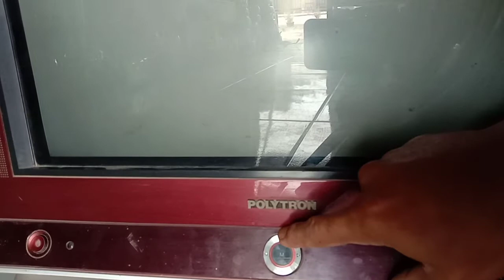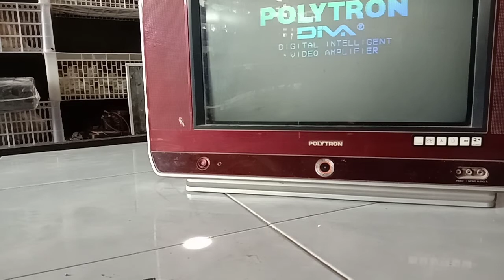kerusakan tv polytron nyala sebentar mati lagi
Servis tv polytron nyala sebentar terus mati lagi mudah banget gak usah bawa kemana mana asal punya multi dan solder